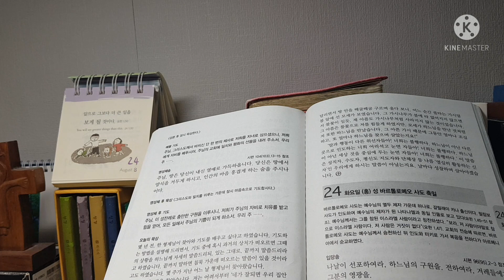매일미사 독서와복음《2021.8.24 성 바르톨로메오 사도 축일》오늘미사/오늘복음